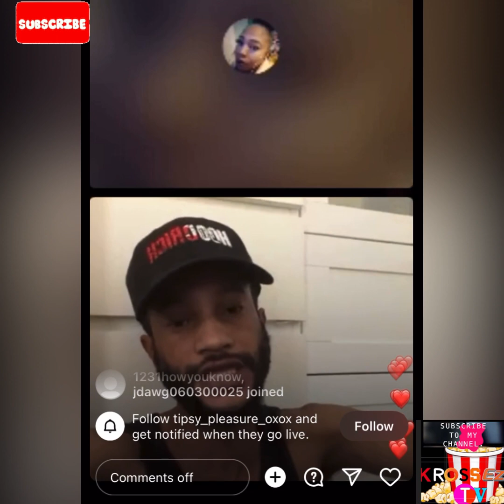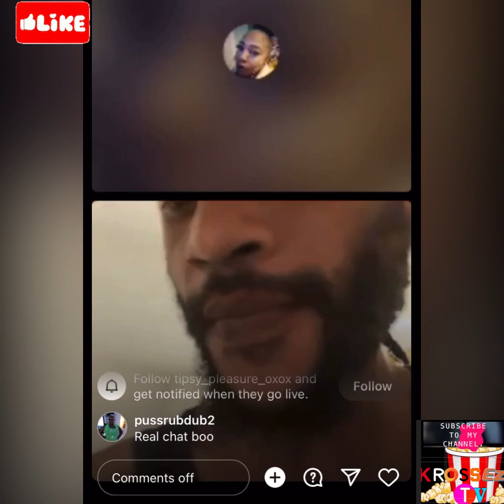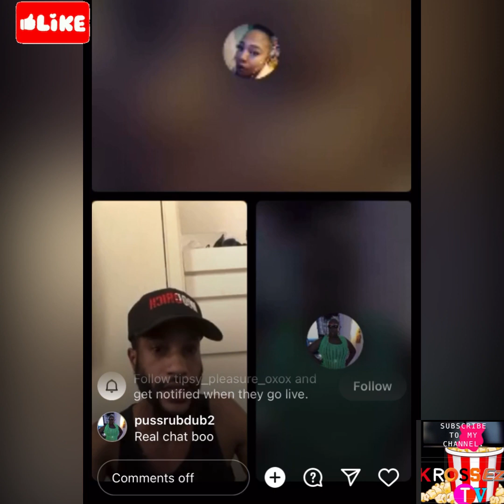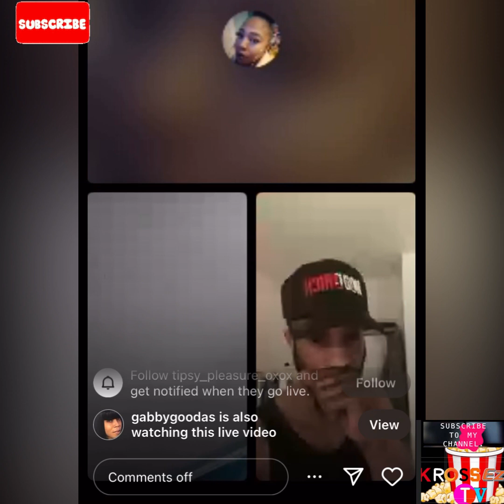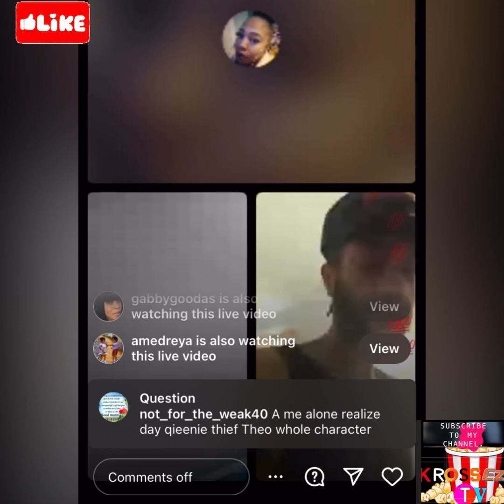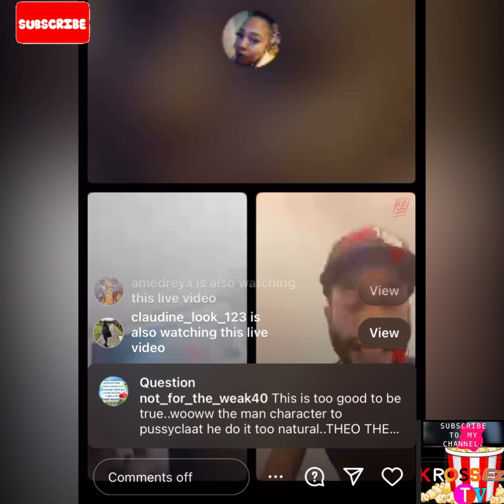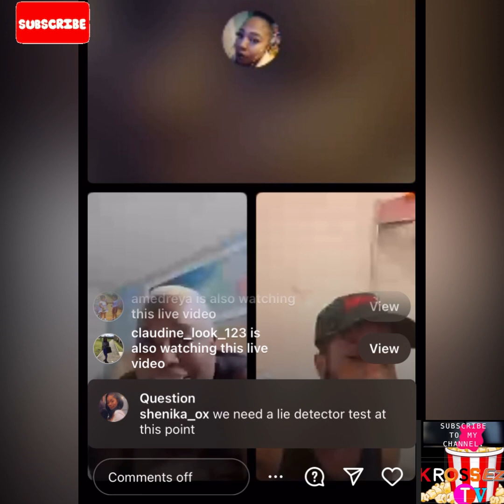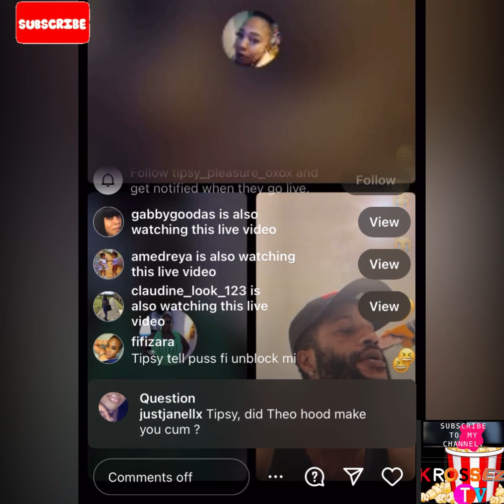Theo Is B🅰️ck Wid A Next Episode Of Dowey& Queenie Dutty Life Style\Hate Seeing Frenz Turn Enemies